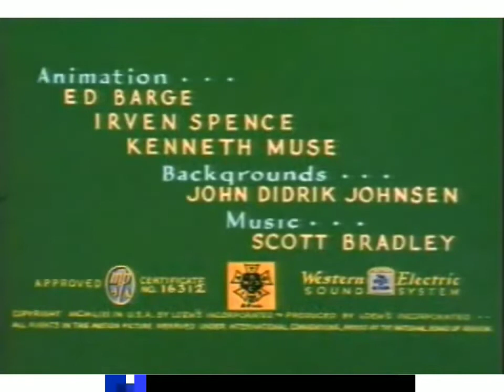Tom and Jerry 1953 1955